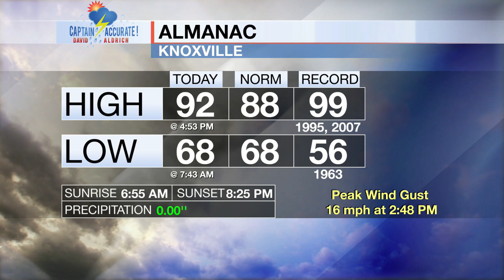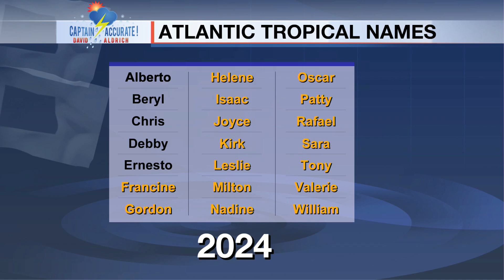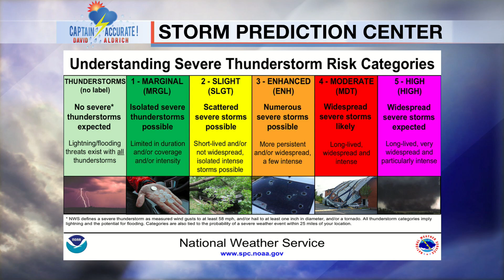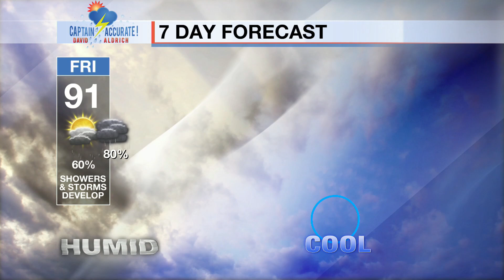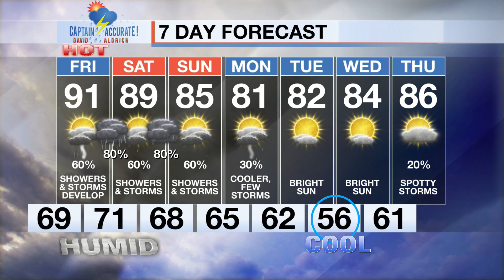Hazy, hot, humid with showers & storms developing. Some could be strong to isolated severe.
It is Thursday night, 8/15/2024.